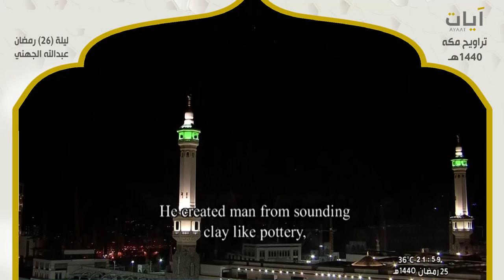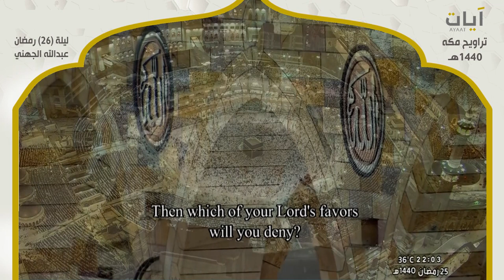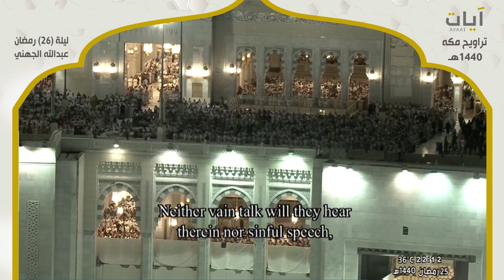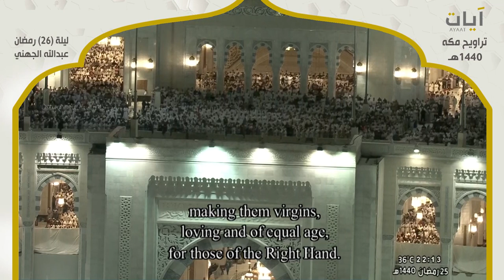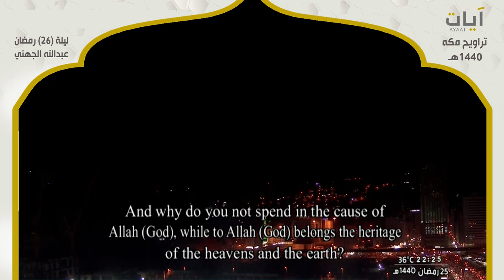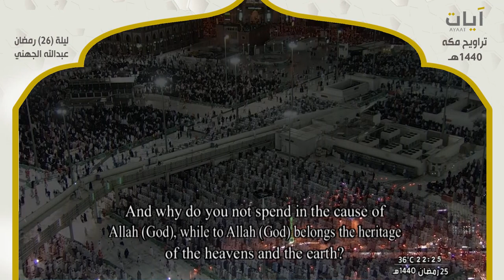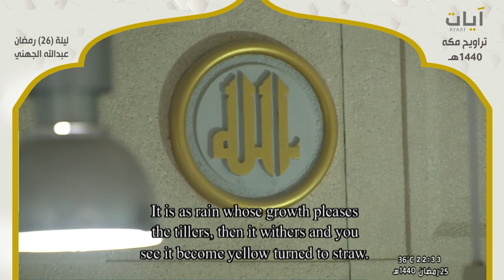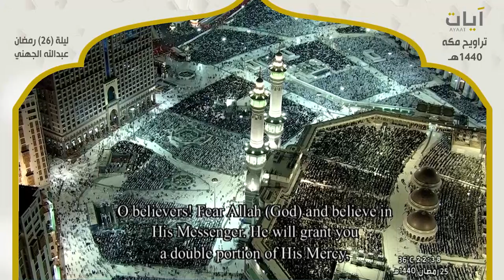صلاة التراويح - عبدالله الجهني - ليلة 26 رمضان 1440هـ - 2019م